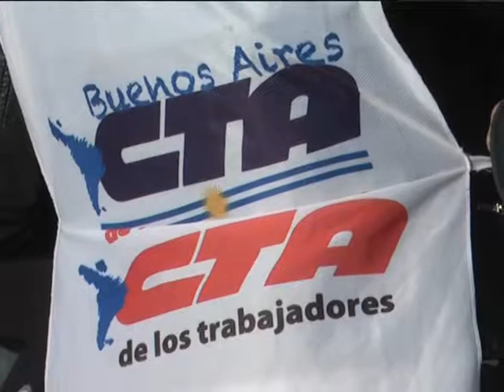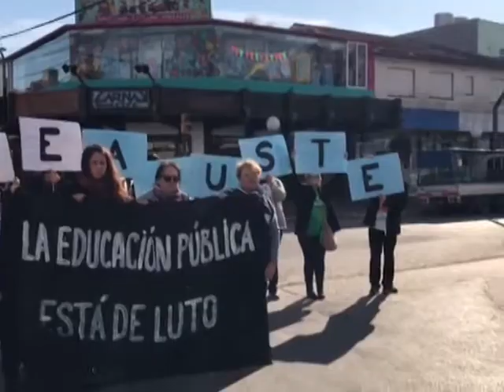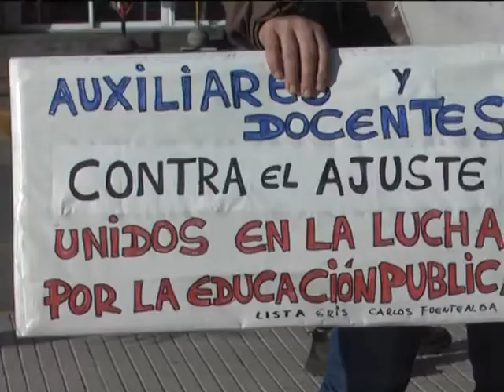CARAVANA EDUCATIVA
EL GREMIO DOCENTE RECORRIO LOCALIDADES DE LA COSTA Y GENERAL LAVALLE
ENTREVISTA: MARIA EMA MAROCCHI – SEC. GRAL SUTEBA LA COSTA – GRAL. LAVALLE
SILVIA DE LAFUENTE – FEB LA COSTA